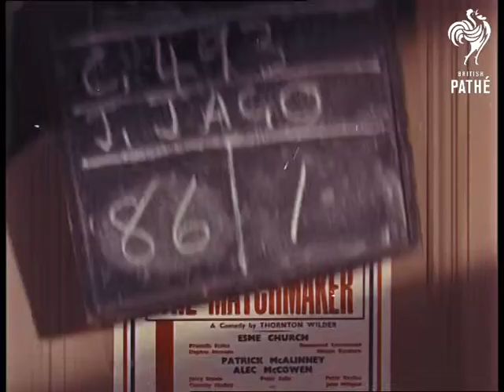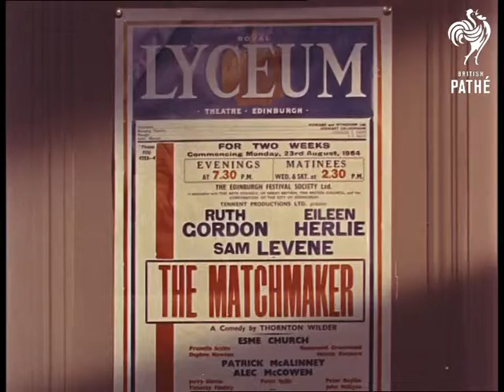Documentary Colour Cuts (1961)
Scotland.

CU man working on an engine of a car - in a factory.  CU men in factory assembling motor car engine.  CU billboard of the Lyceum Theatre, Edinburgh advertising 'The Matchmaker' at 12 another bill is pasted over the top of La Comedie Francaise.

Eastmancolor

Note: screen occasionally flicks.
 FILM ID:3010.1